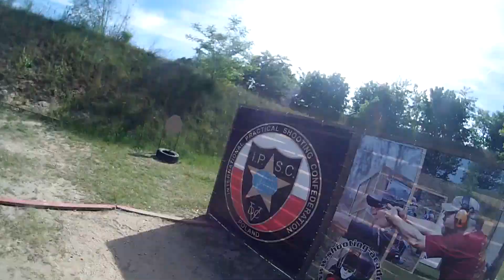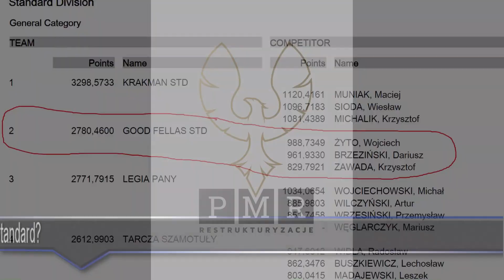Shooting-Accademy Cup parzeczew 2017.06.03-04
Pierwsze podsumowanie dwudniowych zawodów rankingowych Level 3 pistoletowego cyklu Grand Prix 2017 w Parzęczewie, gdzie GoodFellas Shooting Team zostawił trochę po sobie :)

Muzyka: fragment Bullet For My Valentine - Tears Dont Fall